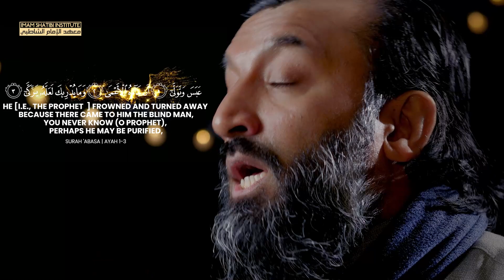Do You Look After Your Heart? | Unlocking Ihsan — Episode 6 | Ramadan 2022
How often do you remember Allah? Join us in Episode 5 to learn about the importance and the benefits of having one's tongue light with the remembrance of Allah.